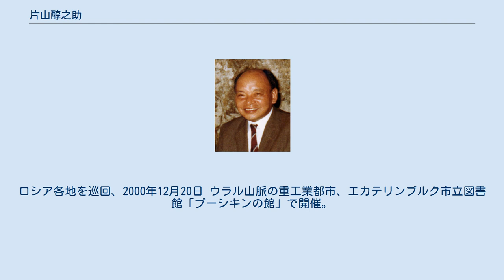片山醇之助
1972年 外交官時代 片山 醇之助（かたやま じゅんのすけ、1914年1月23日 - 2000年3月5日）は、日本の外交官。
元駐リベリア共和国大使。
 1978年 香川県三豊郡高室村（現 観音寺市室本町）出身。
旧制香川県立三豊中学校、ハルピン学院卒業。
 外務省留学生として1936年（昭和11年）から3年間滞欧。
ラトビアでロシア語を勉強中に古本を集め始め1万冊にもなった。
読んでいては間に合わないから近くに住む少女に音読してもらった。
のちにその女性が米国へ亡命して数十年後に突然片山邸へ電話し、片山が亡くなる数年前に単身訪米して再会した。
 留学から帰国後、1939年（昭和14年）外務省入省。
1943年（昭和18年）高等試験行政科試験合格。
駐エジプト日本国大使館書記官、駐ユーゴスラビア日本国大使館参事官を歴任。
 1969年（昭和44年）駐ナホトカ日本国総領事館総領事、1971年（昭和46年）駐ハンブルク日本国総領事館総領事を経て、1973年（昭和48年）駐リベリア共和国特命全権大使に就任。
大使在任中に収集した西アフリカの仮面・神像などの資料約1,000点が、人間文化研究機構 国立民族学博物館に所蔵されている。
 1977年（昭和52年）外務省退官。
退官後、ロシア語の名著復刻のため、西欧言語・ロシア語の古書売買、ロシア語名著復刻会社を設立。
ロシア古書をリプリントする仕事を始め、20世紀初頭出版のロシア文学史ではミスプリントや註の間違いを古いロシア語で丹念に訂正し、そのできばえはロシア人学者をも驚嘆させた。
 2000年（平成12年）9月18日から１ヵ月間、日ソ交流に貢献した元外交官を讃える「片山醇之助展」（主催・日本対外文化協会、後援・駐モスクワ日本大使館）が、海外で初めてバルト三国ラトビア共和国の首都リガで開催。
ロシア各地を巡回、2000年12月20日 ウラル山脈の重工業都市、エカテリンブルク市立図書館「プーシキンの館」で開催。
同展には、片山の生涯を振り返る写真やパネルのほか、退官後ライフワークとして手がけたケルトヤーラ著「ロシア文学史」などのロシア語復刻版13種30冊の名著が展示された。
 ^ 『日本ラトビア音楽協会ニュース 第4号』（日本ラトビア音楽協会事務局）（2006年） 7頁 ^ 研究開発支援総合ディレクトリ(ReaD) 2013年10月6日閲覧 ^ 『ニュースレター 139』（日本対外文化協会）（2000年） ^ 『ニュースレター 140』（日本対外文化協会）（2001年）